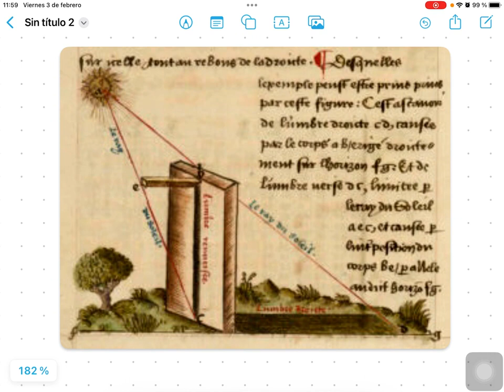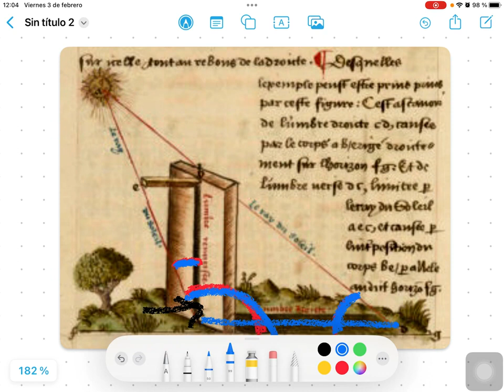Así se mide la distancia al Sol, Eratosthenes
En este vídeo, les muestro un método sencillo que uso para calcular la distancia al sol utilizando trigonometría. Comienzo explicando cómo observar las sombras proyectadas por una pared vertical y un tablón horizontal, y luego uso estos datos junto con los principios básicos de la trigonometría para calcular la distancia al sol utilizando la ley del seno o la ley del coseno. Destaco que el resultado puede variar según la época del año debido a la órbita del sol alrededor de la tierra plana. Animo a los espectadores a probar este método por sí mismos, ya que es simple y preciso, y cualquiera puede hacerlo con una calculadora y un poco de comprensión trigonométrica. Además, subrayo la importancia de comprender cómo se aplican estos cálculos en la topografía moderna y cómo pueden ser útiles en la vida cotidiana.